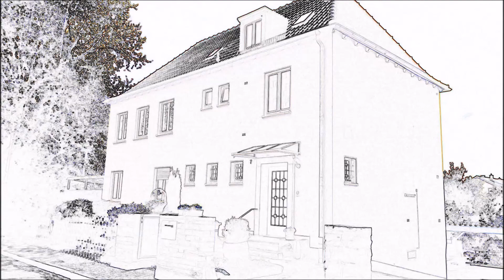Max-Hochrein-Haus.2020-2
Gemeindepsychiatrische
Beratungsstelle und Begegnungsstätte

psychischen Erkrankung oder psychischen Behinderung

Saarbrücker Str. 7
67063 Lu-Friesenheim